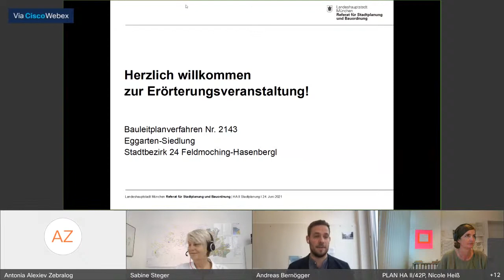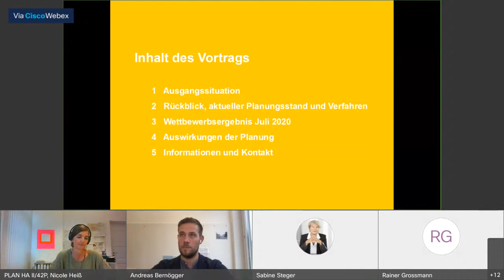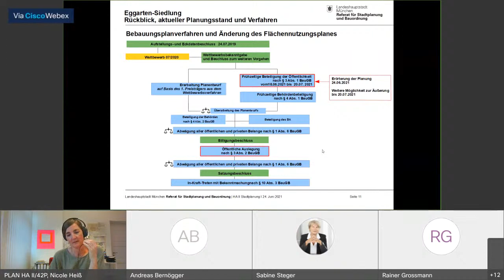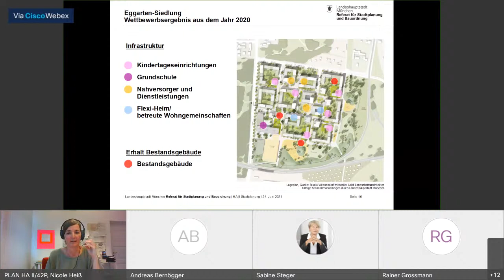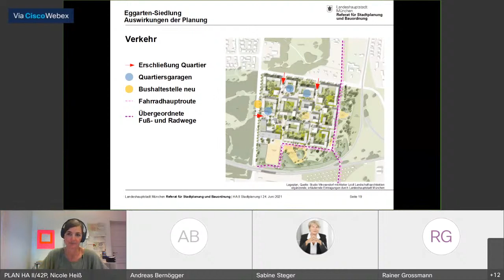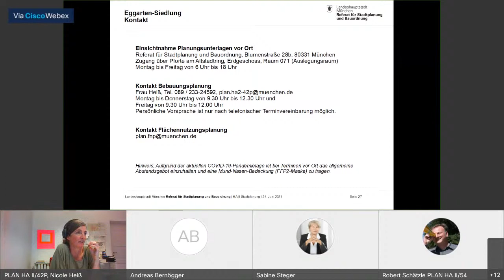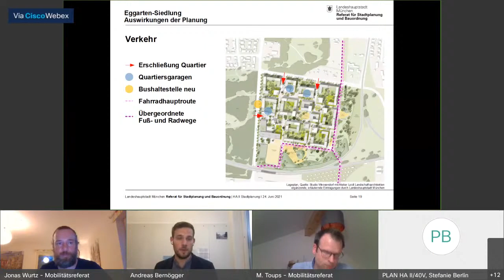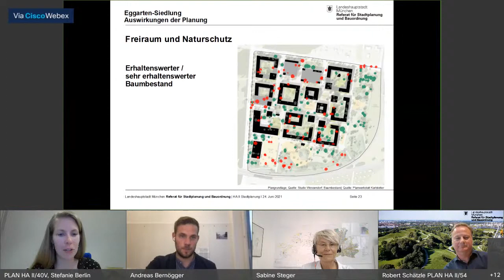Erörterungsveranstaltung zur Eggarten-Siedlung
Die Eggarten-Siedlung im Münchner Norden soll zu einem Wohnquartier mit Modellcharakter für Energie, Mobilität und genossenschaftlichen Wohnungsbau entwickelt werden. In einer digitalen Erörterungsveranstaltung am Donnerstag, 24. Juni, um 19 Uhr im Rahmen der frühzeitigen Öffentlichkeitsbeteiligung gemäß § 3 Abs. 1 BauGB von Freitag, 18. Juni 2021, bis Montag, 19. Juli 2021, können sich Bürger*innen über die allgemeinen Ziele und Zwecke der Planung informieren.

Bei der Veranstaltung stellen Ihnen Vertreter*innen des Bezirksausschusses und der Landeshauptstadt München den derzeitigen Stand der Planungen und den Zeitplan für das Bebauungsplanverfahren vor.